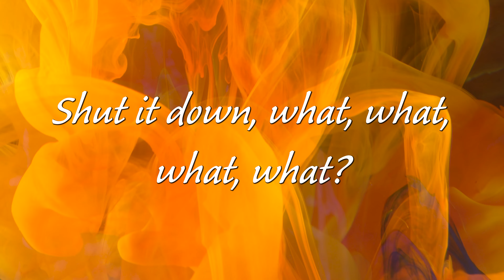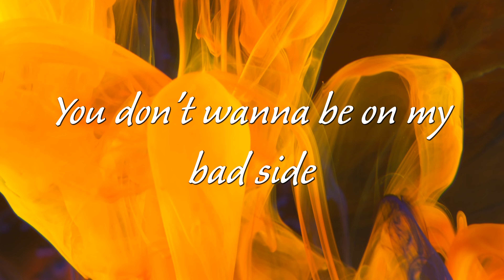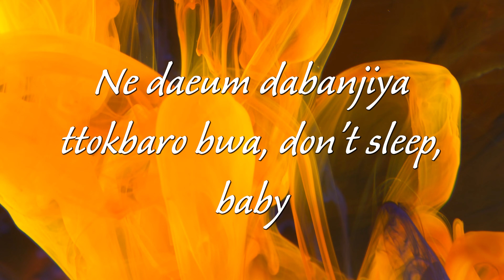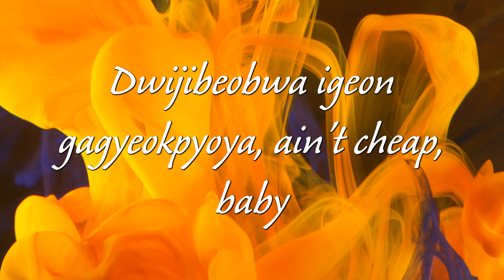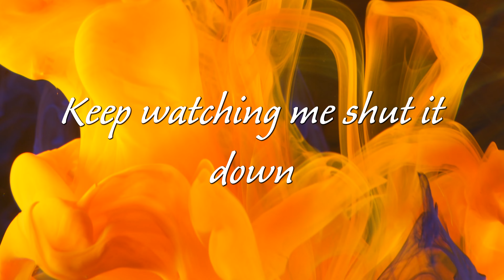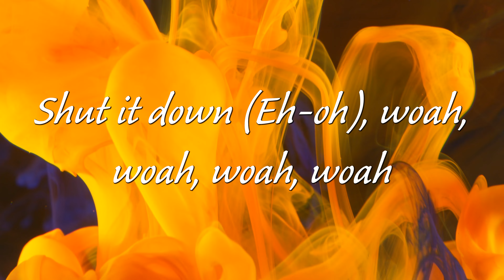Shut Down (Lyrics) | BLACKPINK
컴백이 아냐 떠난 적 없으니까
고개들이 돌아 진정해 목 꺾일라
분홍빛의 얼음 drip drip drip freeze ‘em on sight

게임이 아냐 진 적이 없으니까
짖어봐 네 목에 목줄은 내 거니까
땅바닥에 닿은 pedal we go two zero five

초록 비를 내려 머리 위로 Don’t trip, baby
겸손하게 그냥 앉아있어 Just sit, baby

Catch me when you hear my Lamborghini go vroom, vroom, vroom, vroom

간판 내리고 문 잠가 shut down

Blackpink in your area, the area been shut down. It’s a shutdown

네 다음 답안지야 똑바로 봐 don’t sleep baby
뒤집어봐 이건 가격표야 ain’t cheap baby

Fonts：Adobe Fonts：Caliban